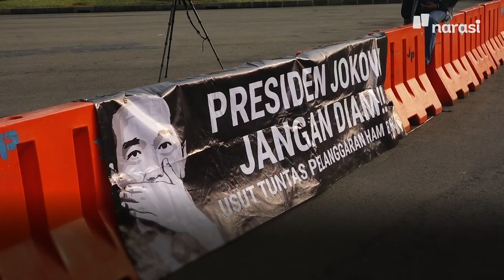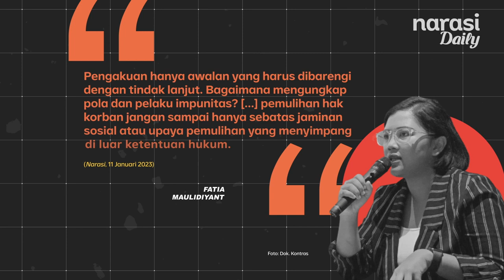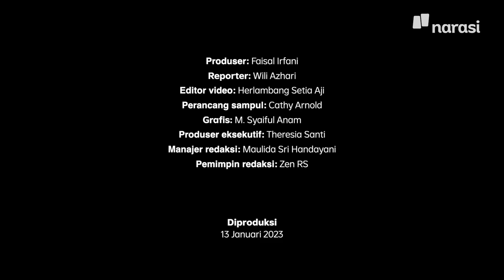Suara Penyintas: Pelaku Pelanggaran HAM Berat Mesti Diadili | Narasi Daily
Jokowi mengakui bahwa ada pelanggaran berat HAM di masa lalu. Langkah ini diapresiasi berbagai pihak. Namun, upaya untuk mengusut supaya tuntas enggak cukup sampai di situ saja.

(Narasi)